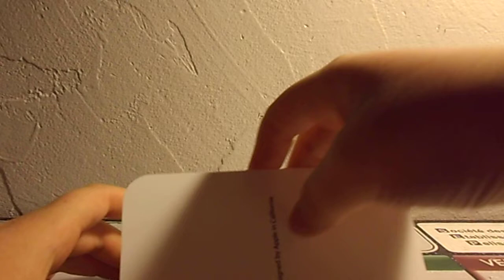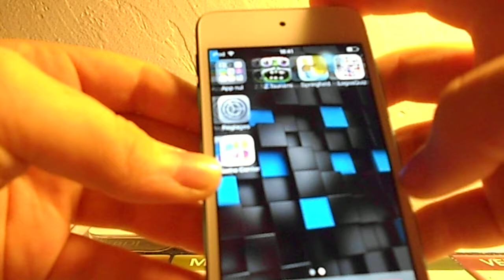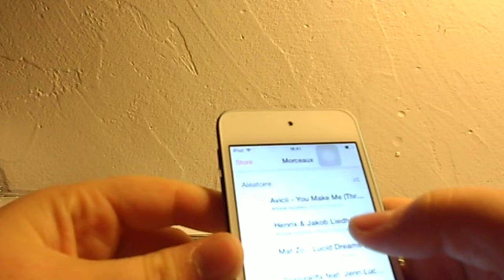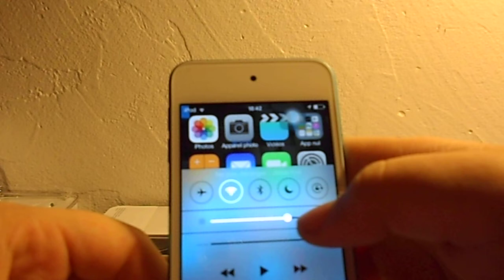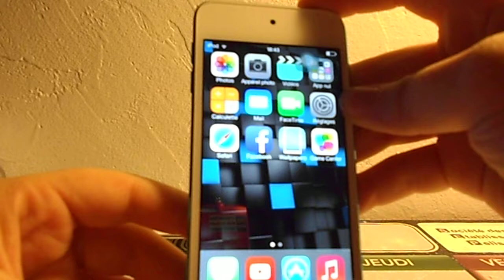Déballage de l'Ipod touch 5° génération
Bonjour à tous on se retrouve après deux mois d'absence pour vous présenter une video de l'ipod touch 5° génération  et petite présentation de IOS 7